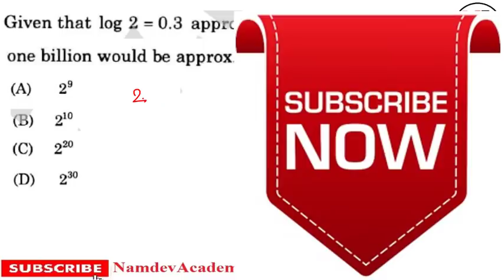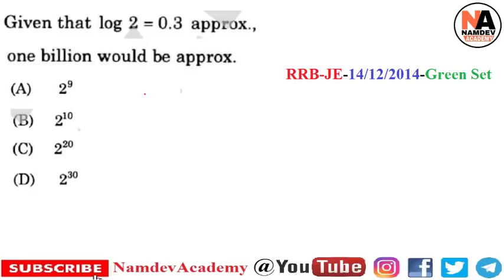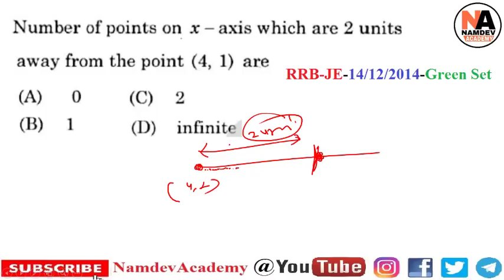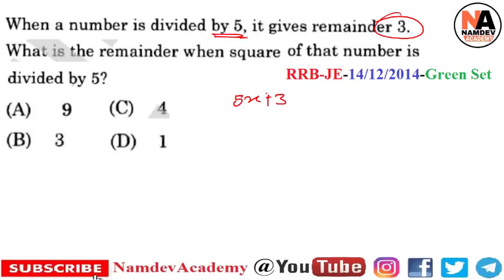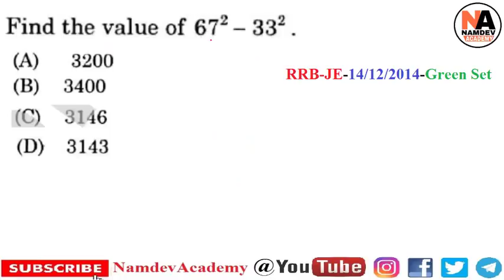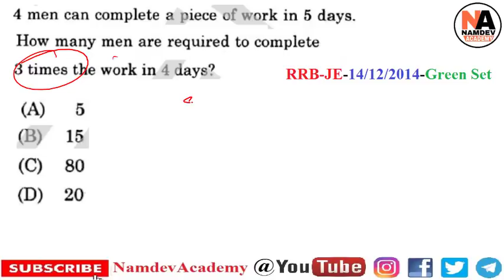#2 RRB JE Math's Previous Year Papers || Railway Junior Engineer Maths Previous Year Papers